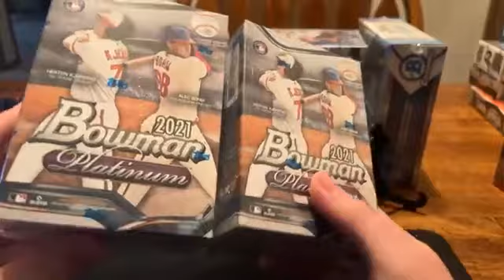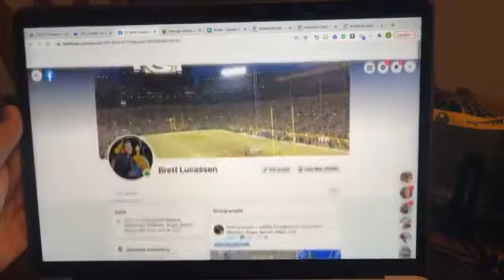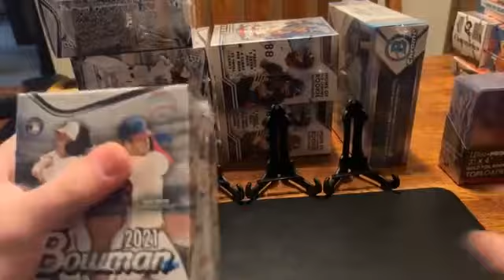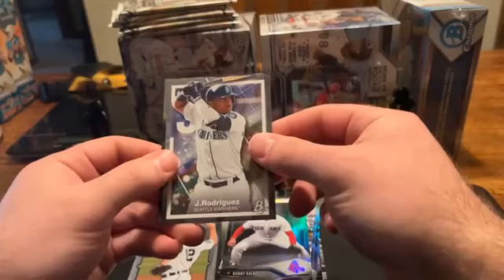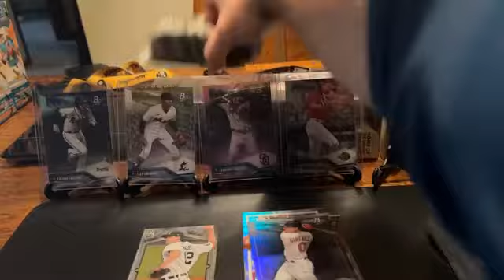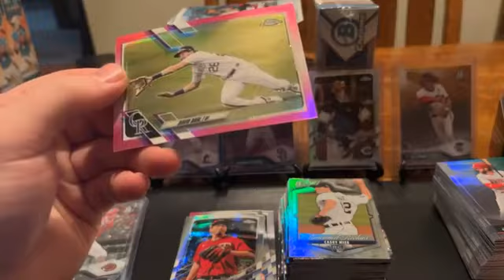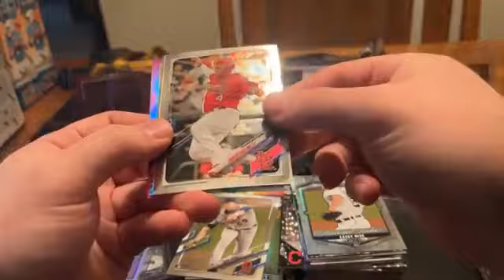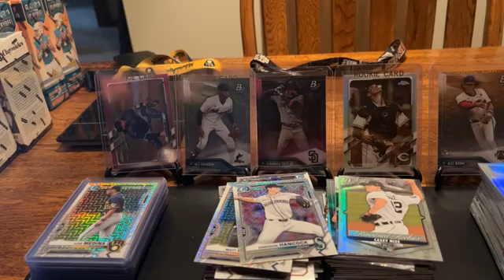1/2 Random 1/2 PYT Baseball Break 2/25